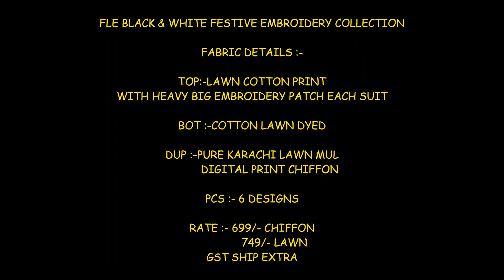Fair Lady Black And White Festival Embroidery Pakistani Suit|| Latest Design of Black and White Suit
FLE BLACK & WHITE FESTIVE EMBROIDERY COLLECTION

FABRIC DETAILS :-

TOP:-LAWN COTTON PRINT
WITH HEAVY BIG EMBROIDERY PATCH EACH SUIT

BOT :-COTTON LAWN DYED

DUP :-PURE KARACHI LAWN MUL
           DIGITAL PRINT CHIFFON

PCS :- 6 DESIGNS

RATE :- 699/- CHIFFON
              749/- LAWN
GST SHIP EXTRA

DESPATCHING COMING WEEKEND

muharram 2021 in india,
muharram 2022,
black and white collection 2020,
muharram start date 2021,
2021 ka muharram kab hai,
muharram 2020 ,
muharram in 2021 ,
muharram 2022 ,
muharram ashura 2021 ,